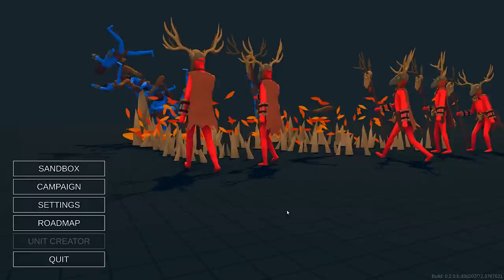TODAS AS UNIDADES SECRETAS = TABS